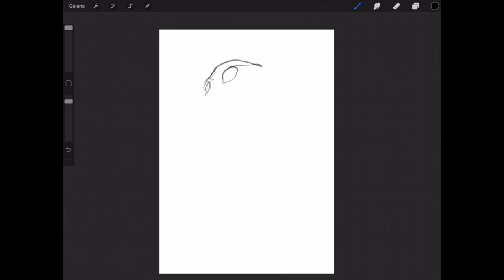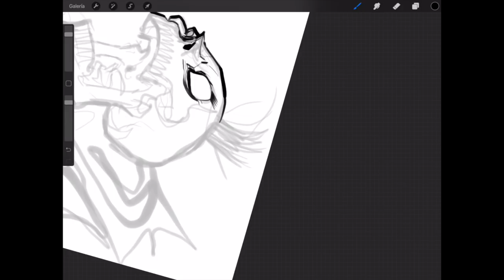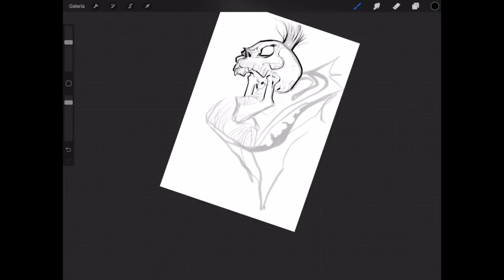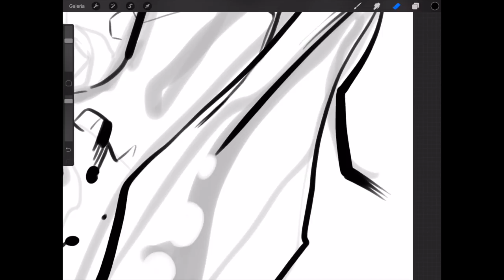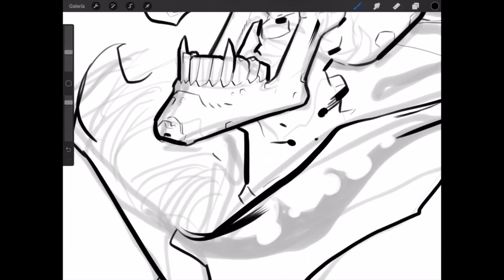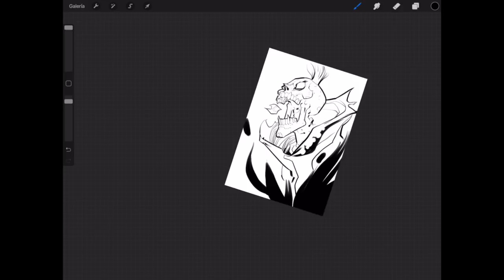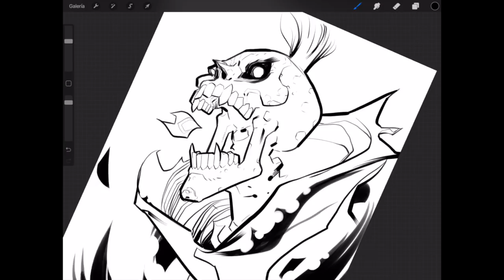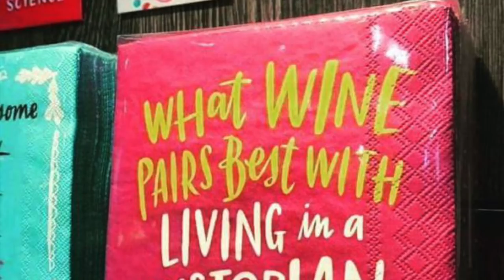LA TRÁGICA MUERTE DE DAVID LAFUENTE & GUILLERMO MOGORRÓN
Tertulia de dibujantes! David y Guillermo charlan sobre lo que se les pasa por la cabeza, también hay un dibujo por ahí.